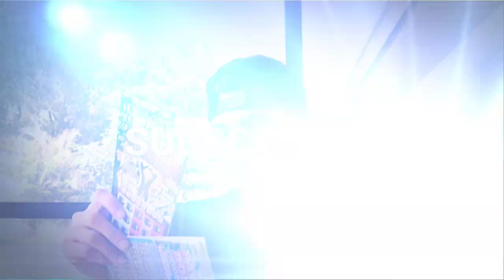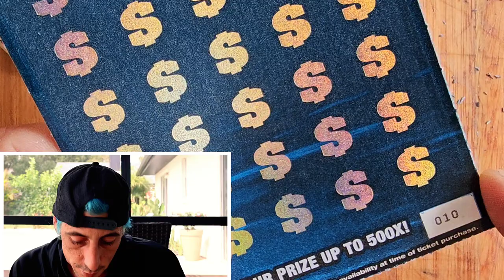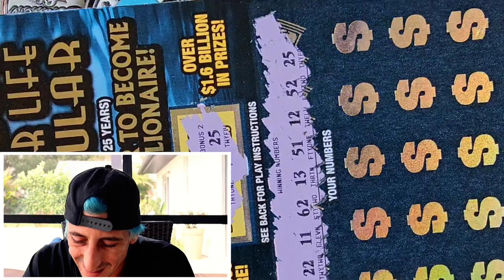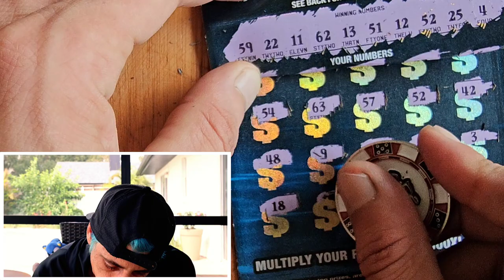💥ONE FREAKIN TICKET!💥 YOU GOTTA BE FLIPPIN MY FLAPJACKS🚀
When you get 1 $50 Ticket and Boom🚀
1 x $50 500x the Cash
2 x $30 300X the Cash
1 x $20 Monopoly Doubler
1 x $10 Payday Bonus scratch off tickets from the florida lottery!

Join Stake Online Casino here (copy/paste link):
stake.us/?c=07336ee4de